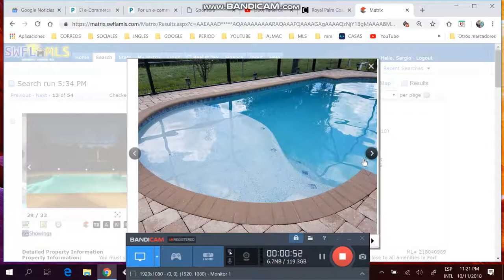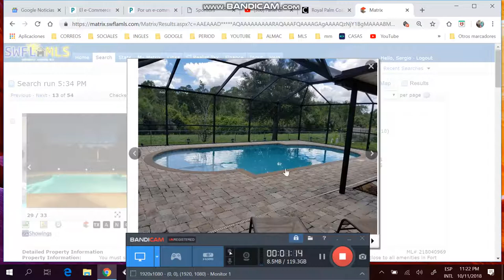Casa de 3/2/2 con piscina de mas de $219k, Llamar sergio #